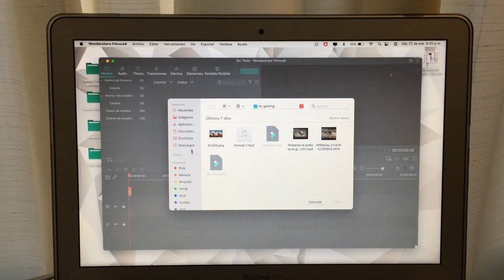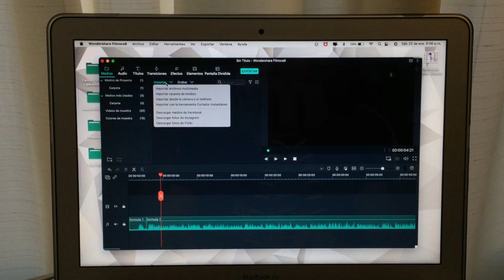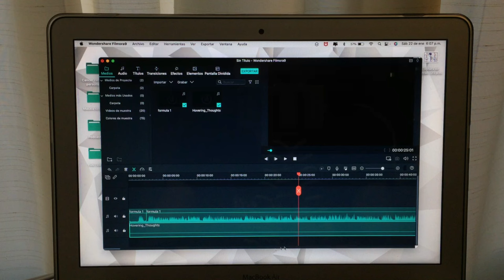¿CÓMO hacer un PODCAST para la escuela? Fácil y rápido 2022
Hola hola hola, el día de hoy te vooy a enseñar como hacer un podcast de tarea para tu escuela de la manera mas sencilla y rápida.